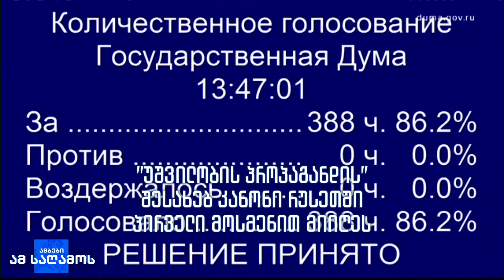რუსეთში სურთ, აკრძალონ „უშვილობის პროპაგანდა“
„უნდა ვიბრძოლოთ ჩვენი თანამოქალაქეების სულისთვის” - რუსეთის დუმამ პირველი მოსმენით მიიღო  „უშვილობის პროპაგანდის“ აკრძალვის კანონპროექტი.

რუს კანონმდებლებს მიაჩნიათ, რომ დასავლური ქვეყნები „ბიოლოგიურ ომს” მიმართავენ რუსეთის წინააღმდეგ.

კანონის დამტკიცების შემთხვევაში ჯარიმები დაუწესდებათ მათ, ვინც „უშვილობას წაახალისებს”. დაწესდება სხვა შეზღუდვებიც…